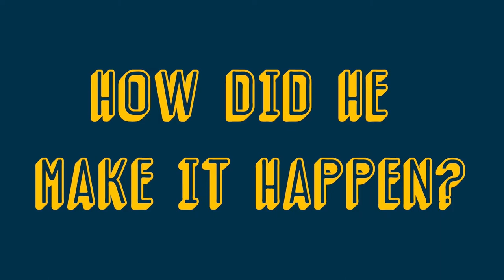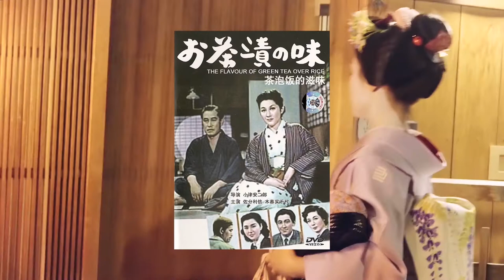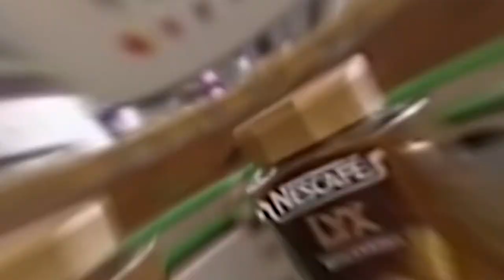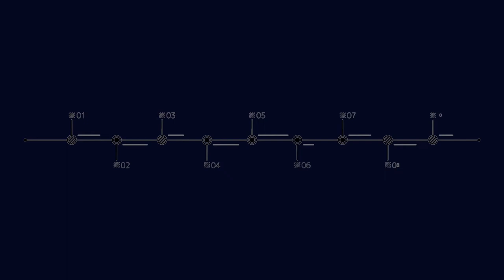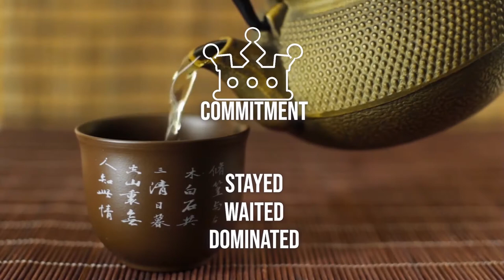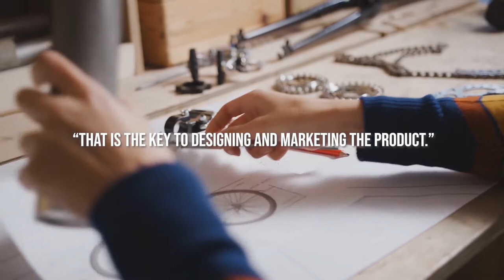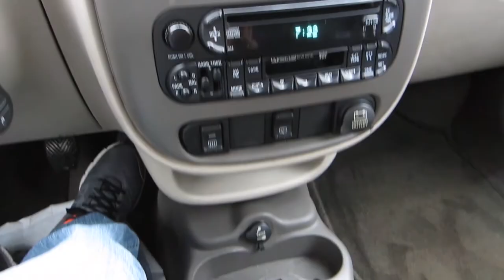Why it took Japan 20 years to drink coffee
Now I know that there's a HUGE number of us who swear by tea and refuse to drink coffee but did you know over 2.25 billion cups of coffee are consumed worldwide every single day?

Not only that, but did you know that Nestle completely changed a tea-drinking nation, making it part of the ten countries that account for over 80% of the worlds’ coffee imports?

Now, Japan is a fairly new market for coffee. In fact, 60 years ago, it was a market that hardly sold a cup! But that didn’t stop Nestle, they stayed and worked hard for 20 years to convince Japan to drink coffee.
Now, you must be wondering how Nestle was able to accomplish such a feat?

This wholesome lifestyle brand which has products for every single walk of life, right from infancy to adulthood has an interesting story behind its marketing.

Keep watching to find out how Nestle turned out to be a billion-dollar company and achieved so much more than just what's mentioned above.